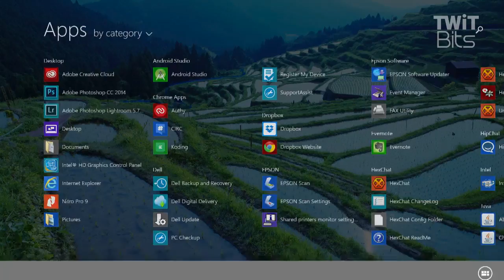The Big Changes in Windows 10: The Tech Guy 1200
Gail in Covina, CA asks Leo Laporte whether or not she should upgrade to Windows 10 next month, after getting familiar now with Windows 8.1.